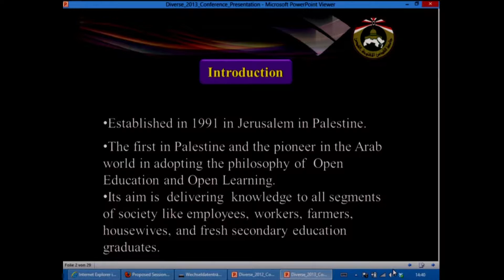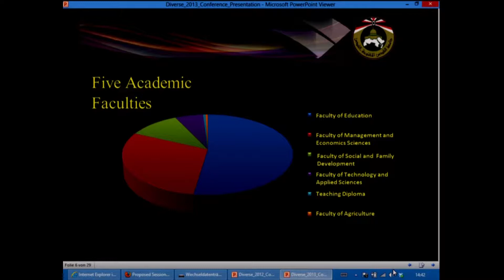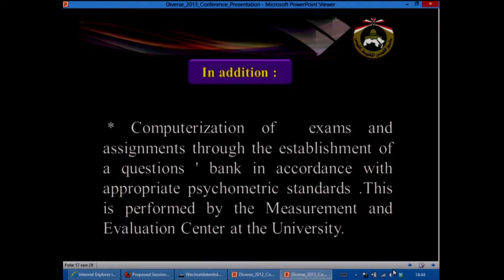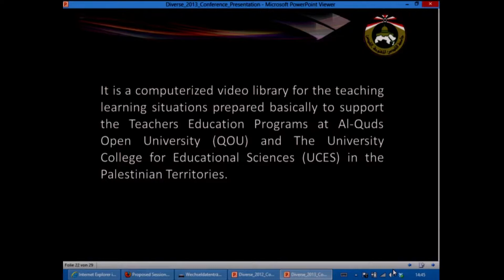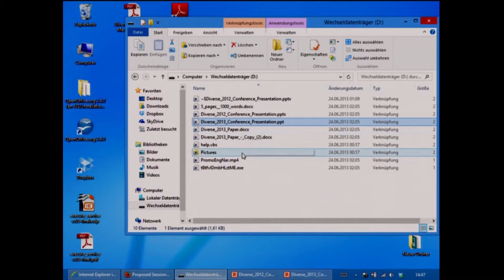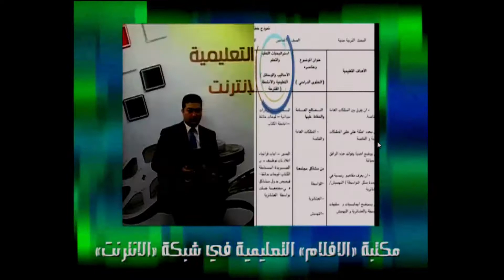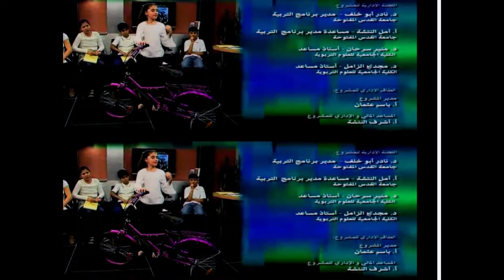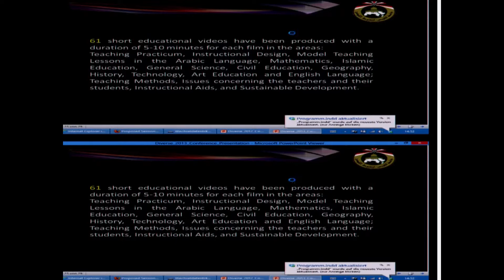Establishing the online Educational Video Library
Lecturer: Natsheh, Amal